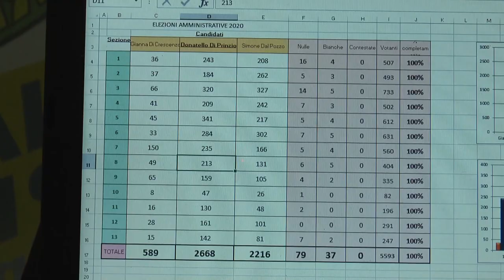Elezioni 2020, Di Prinzio nuovo Sindaco di Guardiagrele